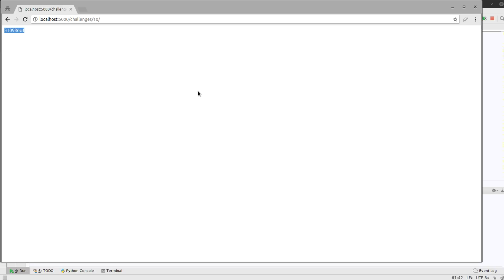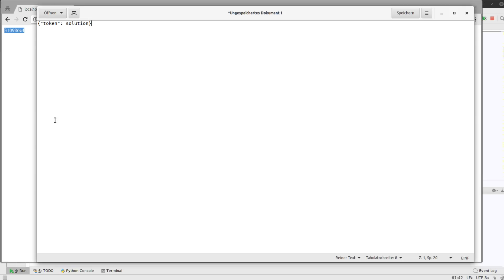Coding Challenge #10 - String in Float umwandeln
Heute startet die 10. Coding Challenge.
ACHTUNG: Durch Ungenauigkeiten in Floats kommt es in ca. 15% der Fällen zu einem Fehler!

Link für die Lösung: POST * *Meine Website mit allen anderen Kanälen und Newsletter* *